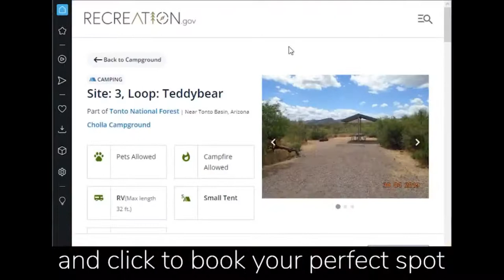Selecting The Right Crew For a Wilderness Trip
Cliff Jacobson joins us to discuss the things that matter when selecting a crew for wilderness trips. There’s more to consider than one might think.

The Camping Show is broadcast live Wednesdays at 6PM ET.

The Camping Show TV Show is viewed on Talk 4 TV

The Camping Show Radio Show is broadcast on W4CY Radio part of Talk 4 Radio on the Talk 4 Media Network

The Camping Show Podcast is also available on Talk 4 Podcasting iHeartRadio, Amazon Music, Pandora, Spotify, Audible, and over 100 other podcast outlets.